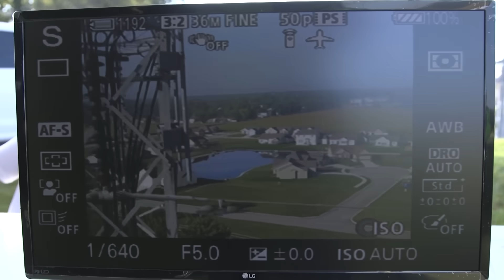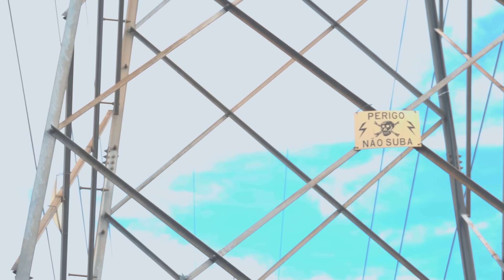Como realmente funciona uma TORRE DE TRANSMISSÃO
Neste vídeo, mergulharemos fundo nas torres de transmissão de alta tensão, desvendando os segredos por trás de sua construção, seus diferentes formatos e por que elas são tão altas.

As torres de transmissão de energia elétrica são estruturas impressionantes, essenciais para levar eletricidade das usinas geradoras para nossas casas e indústrias. Mas por que elas precisam ser tão altas? Vamos descobrir juntos.

Tópicos Abordados no Vídeo:

1. Os Diferentes Níveis de Tensão: Para começar, vamos explorar os vários níveis de tensão envolvidos na transmissão de eletricidade, desde a alta tensão (AT) até a ultra alta tensão (UAT). Cada nível de tensão tem seu papel específico no transporte eficiente de energia elétrica.

2. Os Formatos das Torres: Em seguida, adentramos no mundo dos designs das torres de transmissão. Explicaremos por que existem torres em treliça, torres de mastro, torres estaiadas e torres em delta, e como cada uma delas é projetada para enfrentar desafios específicos de engenharia e topografia.

3. A Importância da Altura: A questão crucial: por que essas torres precisam ser tão altas? Discutiremos os motivos que levam à construção de torres de grande altura, como manter distâncias seguras, superar obstáculos naturais, melhorar o alcance da transmissão e resistir a condições climáticas adversas.

4. Segurança e Manutenção: Além disso, abordaremos a importância da segurança e da manutenção das torres de transmissão. Descubra como equipes de engenheiros e técnicos garantem que essas estruturas permaneçam funcionais e seguras ao longo do tempo.

5. Inovações Futuras: Por fim, daremos um vislumbre do futuro da transmissão de energia, com inovações que podem mudar a forma como vemos e projetamos as torres de transmissão, tornando-as mais eficientes e sustentáveis.

Acompanhe-nos nesta jornada pelos bastidores da engenharia elétrica, enquanto exploramos as torres de transmissão que mantêm nossas cidades iluminadas e nossos dispositivos funcionando. Se você é um entusiasta da tecnologia, um estudante de engenharia ou simplesmente alguém curioso sobre como a eletricidade chega às nossas casas, este vídeo é para você.

Aproveite o vídeo e aprofunde-se no mundo das torres de transmissão de alta tensão. Vamos começar!